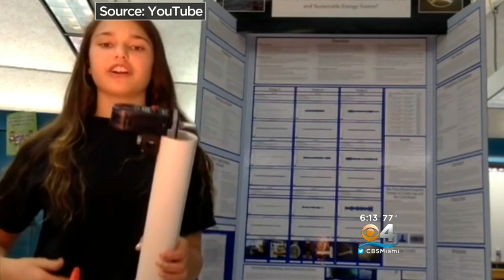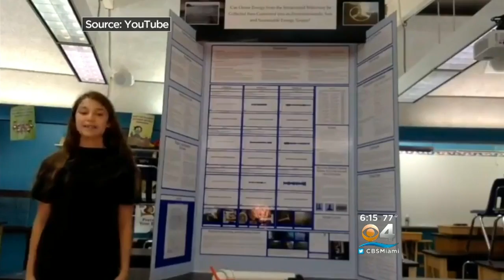Student Solves Small-Scale Energy Issue With Science Fair Project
CLICK To Watch Vanessa Borge’s Report